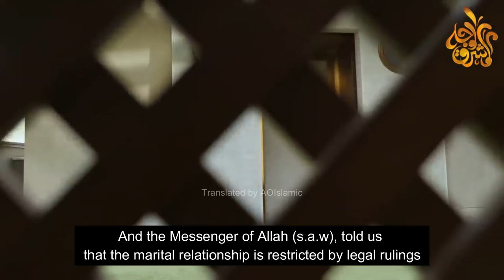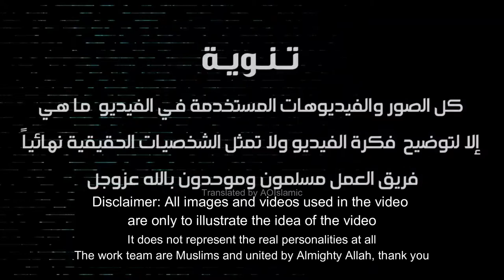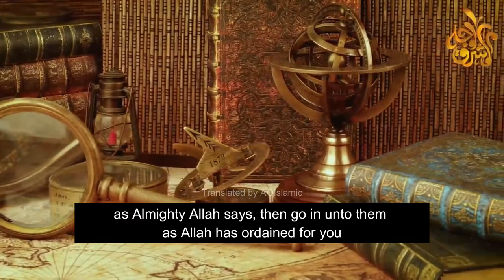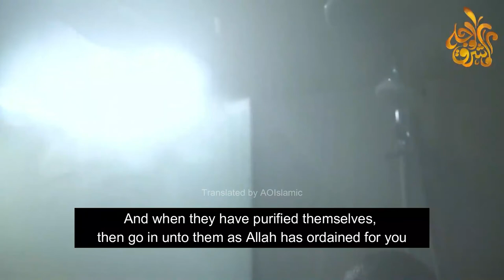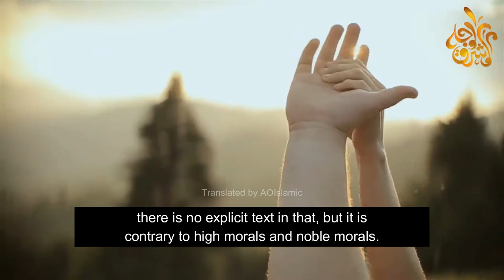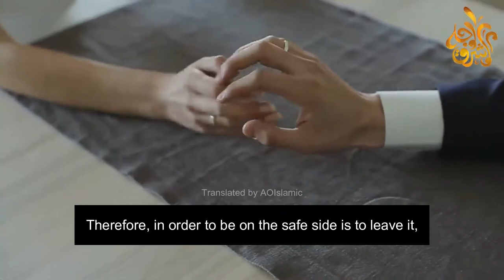Vital advice for couples by the Prophet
The video discusses Islamic perspectives on things to avoid during intimate moments between spouses.

Translator from Arabic to English:
At-tibyan (AOIslamic)